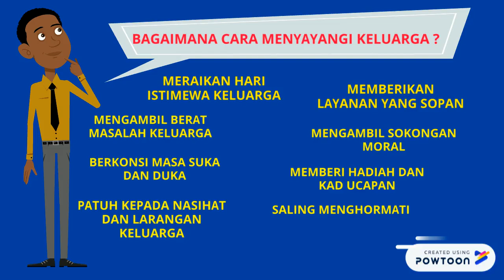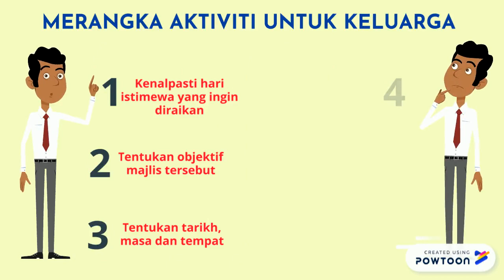Unit 6 - Hubungan Mesra Kekuarga Bahagia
-- Create animated videos and animated presentations for free.  PowToon is a free tool that allows you to develop cool animated clips and animated presentations for your website, office meeting, sales pitch, nonprofit fundraiser, product launch, video resume, or anything else you could use an animated explainer video. PowToon's animation templates help you create animated presentations and animated explainer videos from scratch.  Anyone can produce awesome animations quickly with PowToon, without the cost or hassle other professional animation services require.